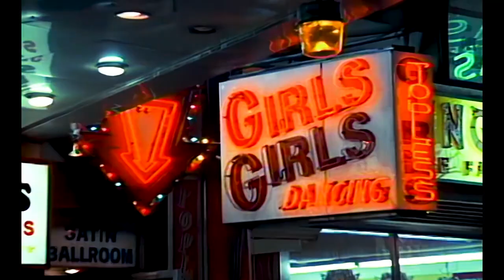Love Is A Battlefield - Pat Benatar (1983) HD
El sencillo fue lanzado en setiembre del 83' y se convirtió en disco de oro en Estados Unidos, y es uno de los sencillos discográficos más reconocidos en el país. Estuvo en los primeros lugares del conteo Mainstream Rock Tracks de la revista Billboard durante cuatro semanas; en diciembre de 1983 alcanzó el puesto número 5 del Hot 100 de la misma publicación. Aquí en el Perú sonó muchísimo en 1984.